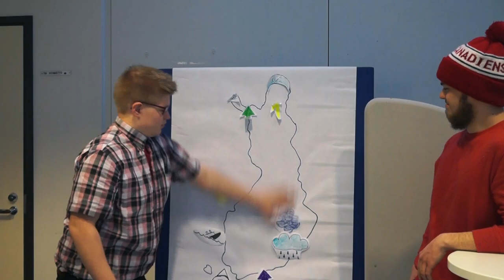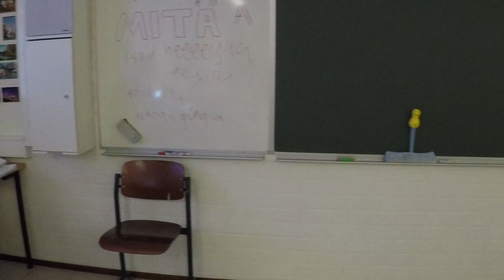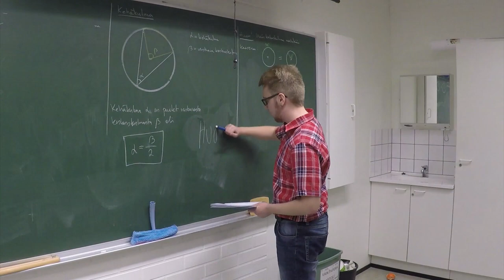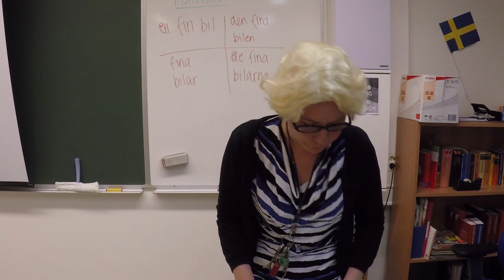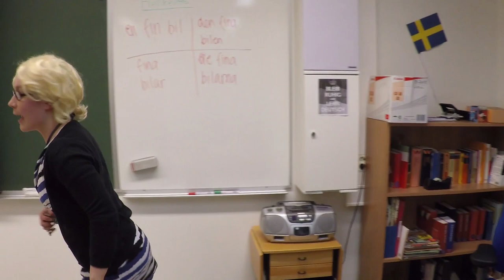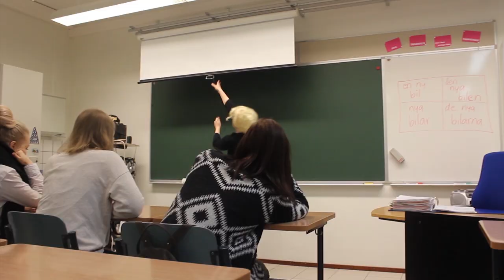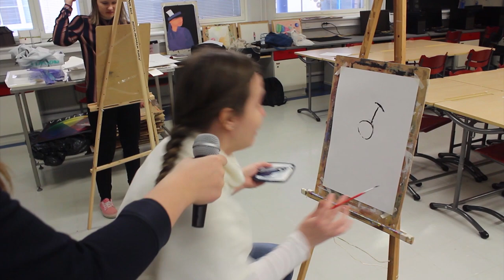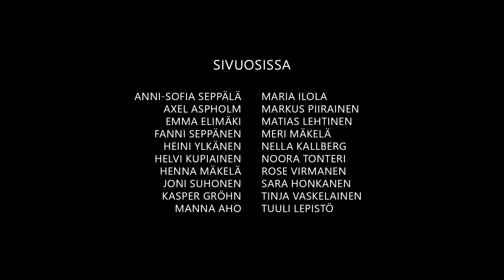ABIVIDEO 2016 - MUURAMEN LUKIO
Muuramen lukion vuoden 2016 abit esittävät:
Virallinen Muuramen lukion Abivideo 2016.

​Huomautus: Kanavalla esiintyvät videot eivät ole The Boss Entertainment -tuotantoa. Abivid16 on tuotettu yhdessä kaikkien Muuramen lukion vuoden 2016 abien kanssa. Tämä kanava toimii ainoastaan videon jakelijana.

Muurame Senior High School presents: Abivideo 2016
More than twenty minutes of high school life and stories made by the third-graders from Central Finland.
Note: Abivid16 is not produced by The Boss Entertainment. This channel is only a distributor for the video project.

​​OHJAUS & KÄSIKIRJOITUS

Aino Juurikkala
Axel Aspholm
Kalle Liikanen
Josefiina Uuranmäki
Laura Nieminen
Manna Aho
Maria Ilola
Matias Lehtinen
Matti Heikkinen
Riikka Pietilä
Valtteri Häkkinen

PÄÄOSISSA

Aino Juurikkala
Anttoni Sievinen
Henna Lindqvist
Jere Järvinen
Jesse Härmälä
Josefiina Uuranmäki
Kalle Liikanen
Larissa Mäkinen
Laura Nieminen
Matti Heikkinen
Riikka Pietilä
Samuli Sorsamäki
Samuli Väänänen
Sanni Rantanen
Valtteri Häkkinen

SIVUSOSISSA

Anni-Sofia Seppälä
Axel Aspholm
Emma Elimäki
Fanni Seppänen
Heini Ylkänen
Helvi Kupiainen
Henna Mäkelä
Joni Suhonen
Kasper Gröhn
Manna Aho
Maria Ilola
Markus Piirainen
Matias Lehtinen
Meri Mäkelä
Nella Kallberg
Noora Tonteri
Rose Virmanen
Sara Honkanen
Tinja Vaskelainen
Tuuli Lepistö

KUVAUS

Aino Juurikkala
Axel Aspholm
Anttoni Sievinen
Henna Lindqvist
Josefiina Uuranmäki
Kalle Liikanen
Matias Lehtinen
Riikka Pietilä
Valtteri Häkkinen

LEIKKAUS & EDITOINTI
Kalle Liikanen
Valtteri Häkkinen
LEIKKAUKSEN AVUSTUS
Aino Juurikkala
Anttoni Sievinen
Axel Aspholm
Manna Aho
Maria Ilola
Markus Piirainen
Matias Lehtinen
Matti Heikkinen

ORGANISOINTI
Kalle Liikanen
Maria Ilola
Valtteri Häkkinen

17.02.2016